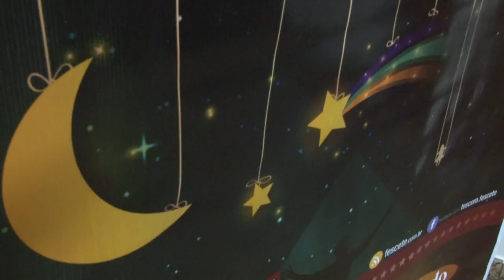Fescete leva cenas teatrais para vários espaços de Santos em junho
O já tradicional festival começou no Sesc com o homenageado desta 21ª edição, o ator Dagoberto Feliz; a programação continuou com um espetáculo na Concha Acústica - saiba mais e veja a programação completa